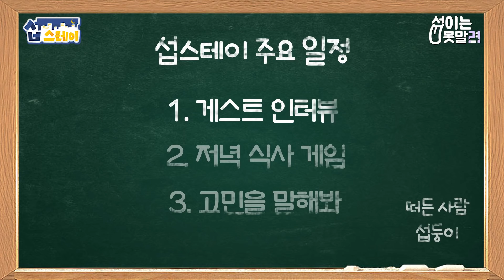쌍둥이만 할수있는 몰래카메라ㅋㅋ혼돈주의 [섭이는 못말려X크레용팝]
이렇게 똑같아도 됨?크레용팝 초아 웨이의 쌍둥이 몰래카메라 ㅋㅋㅋ

꼼꼼히 읽어보시기 바랍니다!

■ 사용 BGM
02:28 모래알은 반짝 (The sand is glittering)